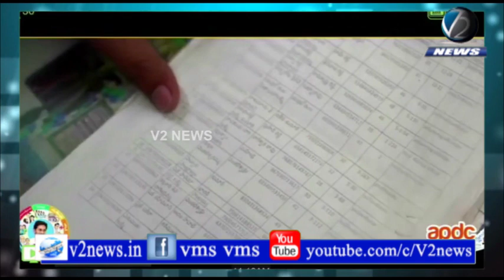AP CM YSJagan Mohan Reddy Inaugurated Construction Works of Y.S.R Jagananna Housing Colonies